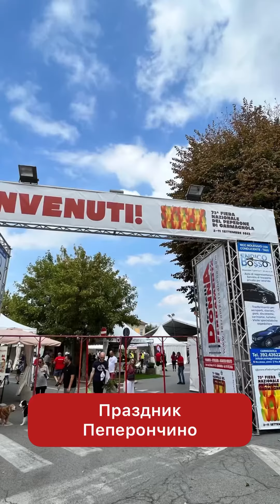5 сентября 2022 г.